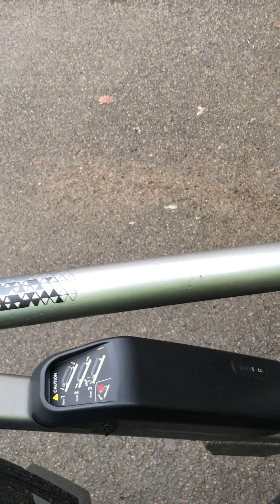O Frio terminar quando você começa a pedalar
Tarde nublada frio só acaba quando você pedala de volta para casa @clebertapes